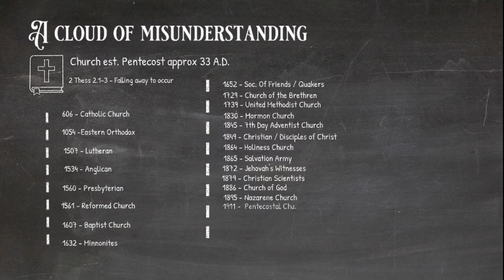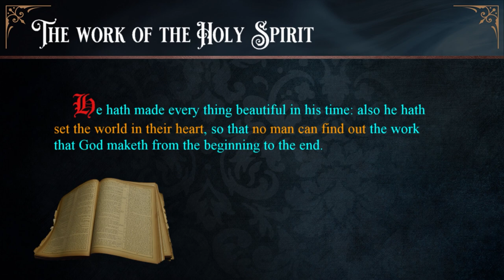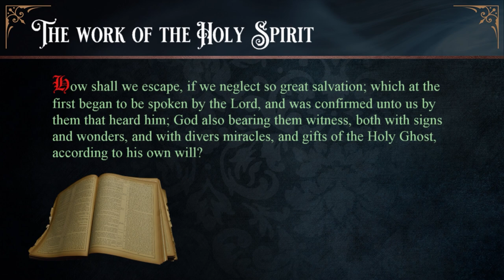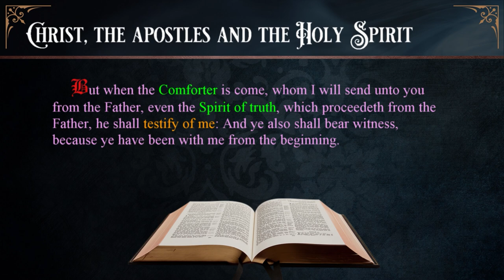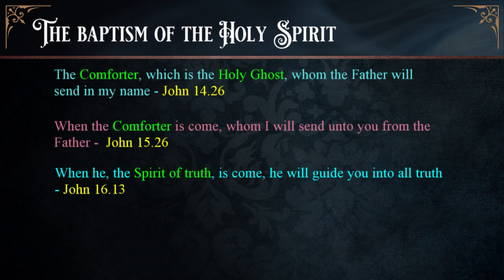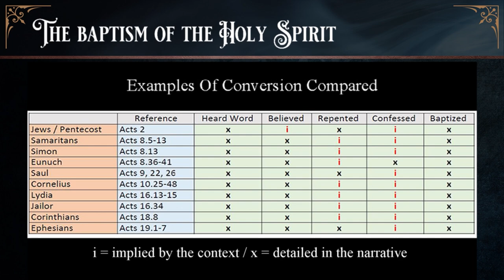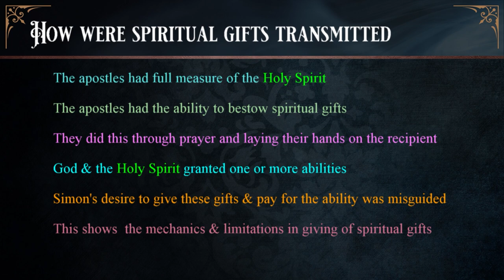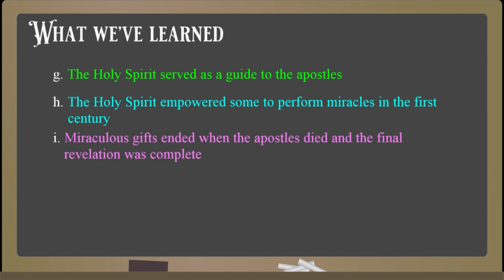307 The Spirit Of The Age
A misunderstood, and controversial topic, in the New Testament concerns the actions and role of the Holy Spirit in the lives of believers.  In this lesson we’ll discuss The Spirit Of The Age and examine the scriptural record of the Holy Spirit’s presence  in the first century, his purpose  and how that impacts our lives today.